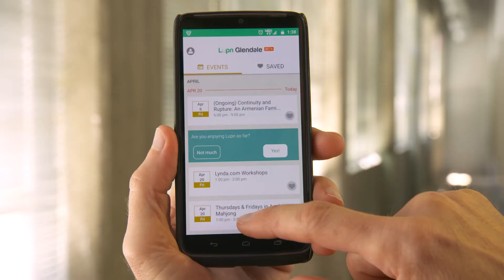MyGlendale CityNews - July 27, 2018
Stay informed about what's going on in the City of Glendale.